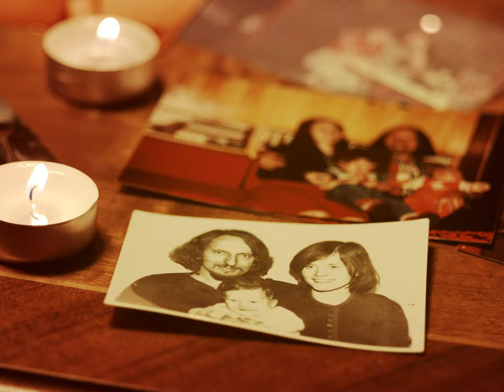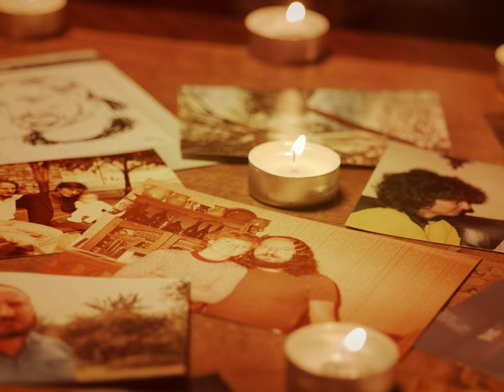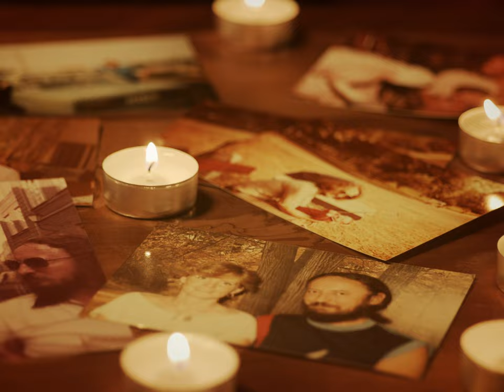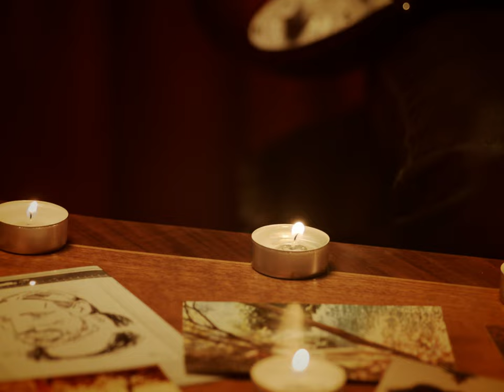ZALAN Consolation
Édesapám emlékére született a dal.

Zenésztársaim:
Kaszás Péter - dob
Fehérvári Attila - basszusgitár
Szebényi Dániel - billentyűs hangszerek

Szakos Krisztián: mix & mastering Gattaca Stúdió - Budapest - 2021

Juhász Viktor: videó

Music Fashion Art & Management